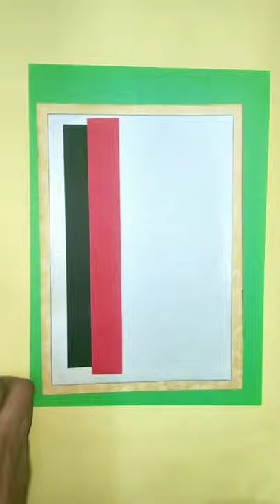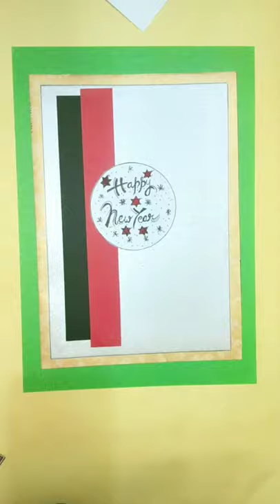New year Fancy greeting Card / New year Card idea / Happy new year card easy and simple.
Happy new year card 2022| how to make new year greeting card | new year card making handmade easy In this video I will show you how to make a very beautiful and easy Happy new year card in a very simple way.